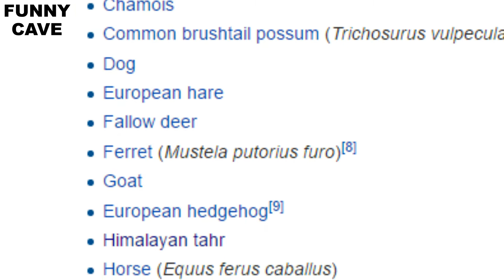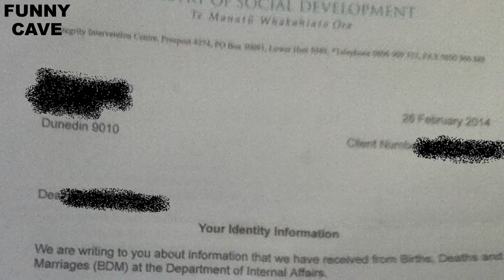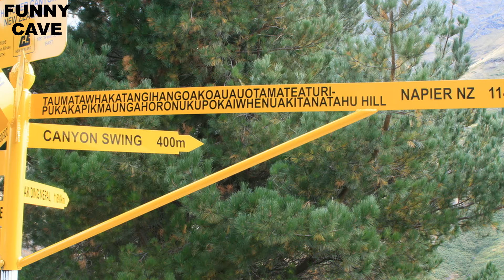12 Interesting Facts about New Zealand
From the steepest street in the world to the heaviest insect, we count down 12 Interesting Facts about New Zealand.